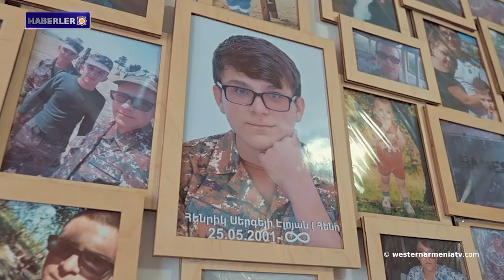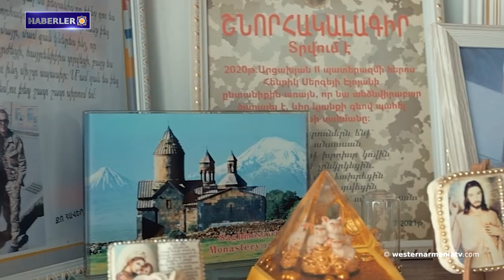İran, Doğu Ermenistan ile tarihi bağın sınırlandırılmasına veya kapatılmasına izin vermeyecektir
1- Batı Ermenistan'ın evlatları: Henrik Eloyan
2- Batı Ermenistan Ermenileri sorunu üzerine
3- Uluslararasi Kızılhaç Komitesi Berdzor Koridoru ve Akna yolu üzerinden Artsakh'a insani yardım nakletti
4- ABD'nin AGİT Büyükelçisi: ABD, Artsakh konusunda Rusya Federasyonu ile diyalog kuramaz, Rus tarzı görüşmelerin olup olmadığı tarafların kararıdır.
5-  Abdollahian: İran, Doğu Ermenistan ile tarihi bağın sınırlandırılmasına veya kapatılmasına izin vermeyecektir
6- Metakse Hakobyan: Kırmızı çizgi olan Artsakh ile Doğu Ermenistan Cumhuriyeti arasındaki kesintisiz bağlantı, Ağustos 2022'den itibaren kesintiye uğradı.
7- Doğu Ermenistan ulusal halter takımı Dünya Şampiyonası takım sıralamasında birinci oldu